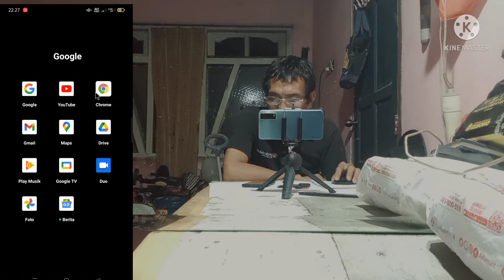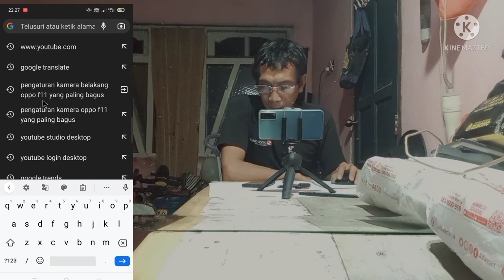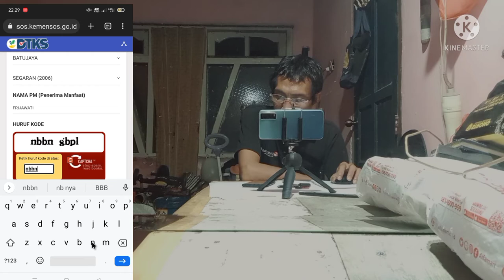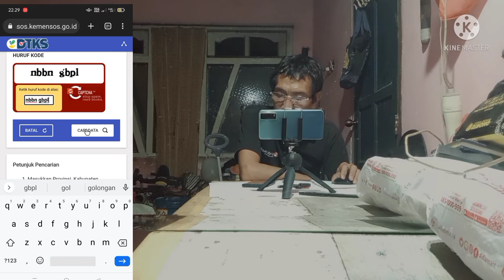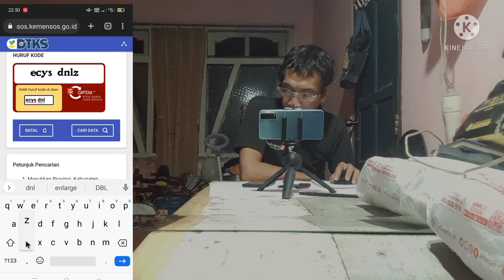Cara cek BANSOS 2022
Cara cek BANSOS tahun 2022

Pemerintah melalui kementerian sosial RI kembali menyalurkan bantuan sosial (bansos) pada bulan april 2022 ini.
cek penerima bansos ini dapat dilakukan melalui laman cekbansos.mensos.go.id

cara lainnya kalian bisa unduh aplikasi cek bansos di play store.

Mohon bantuannya untuk dukung channel ini dengan